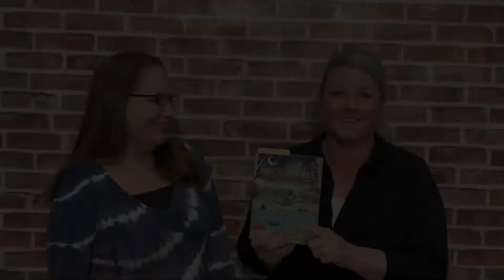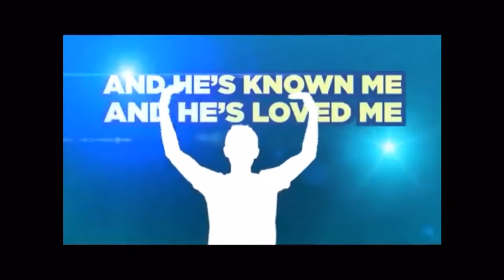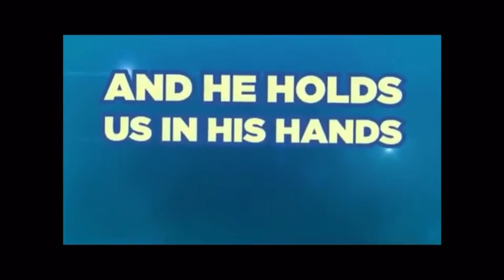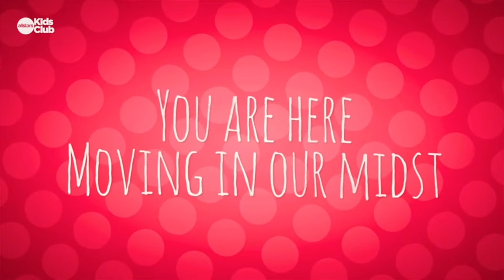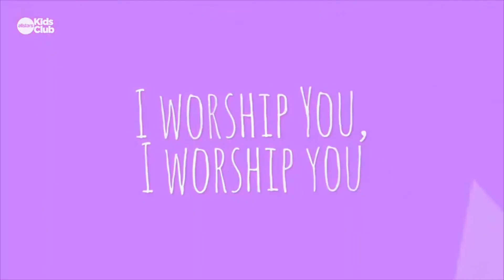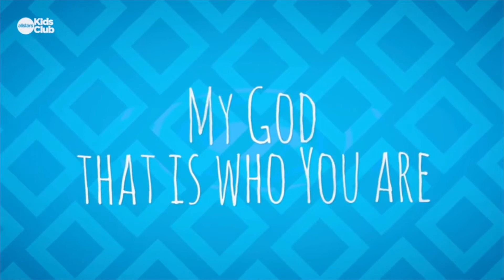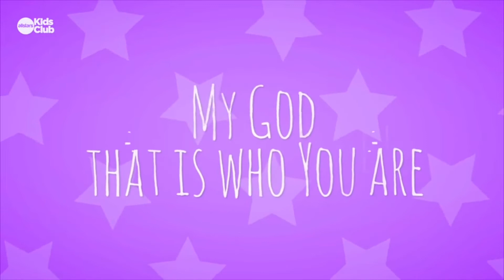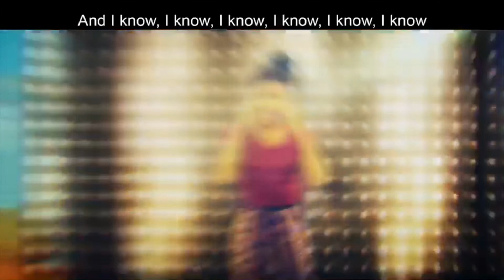Gateway Kids | Elementary Activities for Sunday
Gateway Kids | Elementary Activities for Sunday April 26!